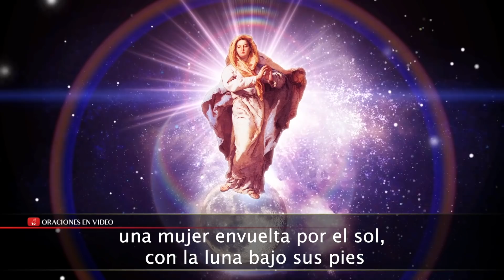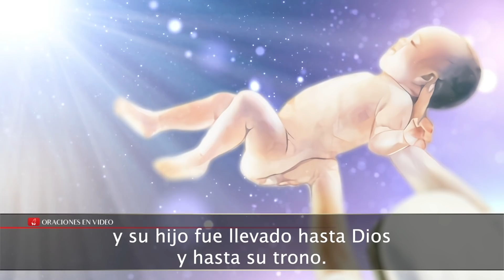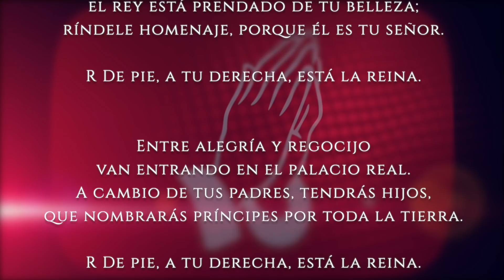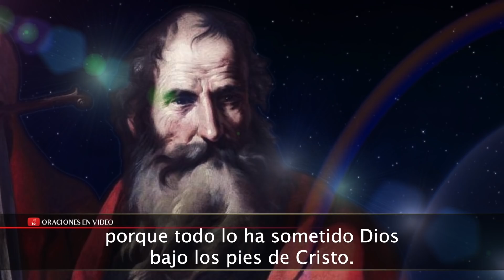Evangelio de HOY. Domingo 15 de Agosto 2021. Lc 1,39-56. MAGNIFICAT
Lucas 1, 39-56 MAGNIFICAT

En aquellos días, María se encaminó presurosa a un pueblo de las montañas de Judea, y entrando en la casa de Zacarías, saludó a Isabel. En cuanto ésta oyó el saludo de María, la criatura saltó en su seno.

Entonces Isabel quedó llena del Espíritu Santo, y levantando la voz, exclamó: “¡Bendita tú entre las mujeres y bendito el fruto de tu vientre! ¿Quién soy yo para que la madre de mi Señor venga a verme? Apenas llegó tu saludo a mis oídos, el niño saltó de gozo en mi seno. Dichosa tú, que has creído, porque se cumplirá cuanto te fue anunciado de parte del Señor”.

Entonces dijo María:
“Mi alma glorifica al Señor
y mi espíritu se llena de júbilo en Dios, mi salvador,
porque puso sus ojos en la humildad de su esclava.

Desde ahora me llamarán dichosa todas las generaciones,
porque ha hecho en mí grandes cosas el que todo lo puede.
Santo es su nombre
y su misericordia llega de generación en generación
a los que lo temen.

Ha hecho sentir el poder de su brazo:
dispersó a los de corazón altanero,
destronó a los potentados
y exaltó a los humildes.
A los hambrientos los colmó de bienes
y a los ricos los despidió sin nada.

vino en ayuda de Israel, su siervo,
como lo había prometido a nuestros padres,
a Abraham y a su descendencia
para siempre’’.

María permaneció con Isabel unos tres meses, y luego regresó a su casa.